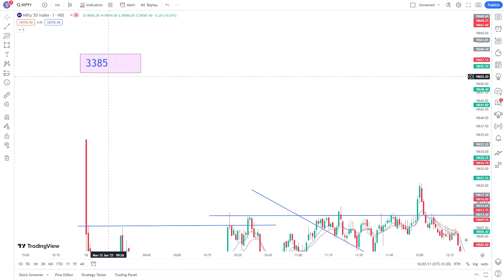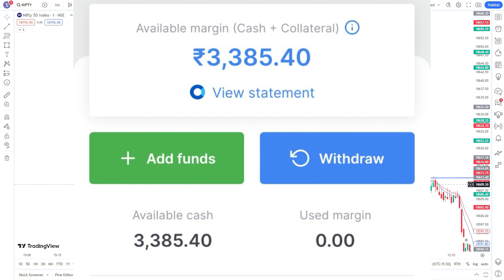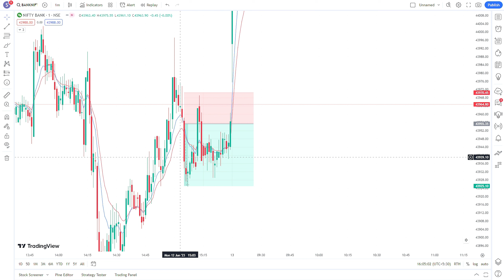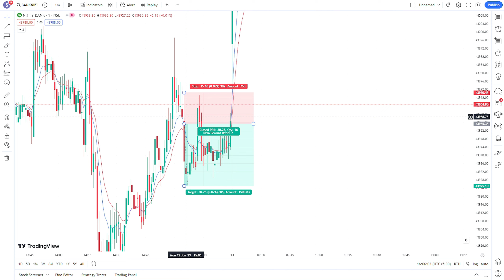Nifty 50 Trading Profit 12 June || Best Intraday Trading Bank Nifty & Nifty Prediction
Nifty 50 Trading Profit 6 June || Best Intraday Trading Bank Nifty & Nifty Prediction

related topic-
nifty 50,
nifty 50 analysis today,
nifty 50 anand srinivasan,
nifty 50 analysis for tomorrow,
nifty 50 app,
nifty 50 and bank nifty,
nifty 50 account opening,
nifty 50 and nifty next 50 index fund,
nifty 50 astrophotography,
nifty 50 ankur warikoo,
axis nifty 50 index fund,
about nifty 50,
angel one nifty 50,
aditya birla sun life nifty 50 etf,
all about nifty 50,
aaj ka nifty 50 live,
aaj ka market nifty 50,
aaj nifty 50 mein kya hoga,
nifty 50 bank nifty option trading live,
nifty 50 buy or sell zerodha,
nifty 50 buy or sell groww,
nifty 50 best stock for investment,
nifty 50 best indicator,
nifty 50 best trading strategy,
nifty 50 bees etf,
nifty 50 best telegram channel,
nifty 50 bank nifty kya hota hai,
nifty 50 best mutual fund,
best nifty 50 index mutual fund,
best nifty 50 index fund,
bank nifty vs nifty 50,
best nifty 50 etf,
best nifty 50 index mutual fund 2023,
best indicator for nifty 50,
best nifty 50 index mutual fund tamil,
buy nifty 50 in zerodha,
bandhan nifty 50 index fund,
bank nifty 50 points strategy,
nifty 50 csgo,
nifty 50 company list 2023,
nifty 50 company list 2022,
nifty 50 call put option,
nifty 50 chart analysis,
nifty 50 components,
nifty 50 canon,
nifty 50 cmac,
nifty 50 call put option groww app,
nifty 50 canon m50,
chhota trader nifty 50,
components of nifty 50,
can we buy nifty 50,
camarilla pivot points strategy nifty 50,
candlestick pattern hindi nifty 50,
current pe ratio of nifty 50,
companies in nifty 50,
chart pattern in nifty 50,
companies under nifty 50,
chatgpt trading strategy for nifty 50,
nifty 50 dividend,
nifty 50 dividend stocks,
nifty 50 daily analysis,
nifty 50 down reason today,
nifty 50 dominator,
nifty 50 dr vivek bindra,
nifty 50 delivery trading,
nifty 50 delivery trading kaise kare,
nifty 50 delivery,
nifty 50 depends on,
dsp nifty 50 equal weight index fund,
dow jones vs nifty 50,
difference between banknifty and nifty 50,
dsp nifty 50 index fund,
direct invest in nifty 50,
difference between nifty50 and nifty bees,
dow jones effect on nifty 50,
difference between nifty50 and nifty future,
dsp equal nifty 50 fund,
downtrend nifty 50,
nifty 50 etf,
nifty 50 expiry strategy,
nifty 50 etf how to invest,
nifty 50 equal weight index fund,
nifty 50 explained,
nifty 50 expiry,
nifty 50 etf vs index fund,
nifty 50 expiry date,
nifty 50 elliott wave analysis,
nifty 50 explained in tamil,
etf nifty 50,
elss nifty 50 tax saver index fund,
expiry day option trading nifty 50,
elliott wave nifty 50,
explain nifty 50,
exness nifty 50,
elss nifty 50,
expiry day nifty 50 option strategy,
everything about nifty 50,
elss vs nifty 50,
nifty 50 futures trading,
nifty 50 for beginners,
nifty 50 futures,
nifty 50 free calls telegram channel,
nifty 50 for monday,
nifty 50 forecast,
nifty 50 full details in hindi,
nifty 50 for tomorrow,
nifty 50 full course,
nifty 50 f&o today,
finnifty vs nifty 50,
friday nifty 50,
f&o nifty 50,
fundamental analysis of nifty 50,
factors affecting nifty 50,
full knowledge of nifty 50,
fifty nifty 50 states song,
flexi cap vs nifty 50,
fundamentals of nifty 50,
nifty 50 vs nifty,
nifty 50 groww app,
nifty 50 gap up or down,
nifty 50 ghanshyam tech,
nifty 50 game,
nifty 50 groww app charges,
nifty 50 ghanshyam,
nifty 50 graph study,
nifty 50 groww,
nifty 50 gigl,
nifty 50 gtt order zerodha,
groww nifty 50 me paise kaise lagaye,
grow app nifty 50 trading,
ghanshyam tech nifty 50,
grow app nifty 50 trading live,
groww app nifty 50 tamil,
groww nifty 50 option chain,
ghanshyam yadav nifty 50,
grow nifty 50 today,
gold vs nifty 50,
ghanshyam nifty 50,
nifty 50 halal or haram,
nifty 50 how to invest,
nifty 50 history,
nifty 50 hedging strategy,
nifty 50 how to trade,
nifty 50 historical data,
nifty 50 how to buy tamil,
nifty 50 historical returns,
nifty 50 high volatility stocks,
nifty 50 how it works,
how to invest in nifty 50,
how to buy nifty 50 in zerodha,
how to invest in nifty 50 in groww,
how to trade in nifty 50,
how to invest in nifty 50 index fund,
hdfc index fund nifty 50 plan,
how to invest in nifty 50 zerodha,
how to invest nifty 50 index,
how to buy nifty 50 in upstox,
how to buy nifty 50 in angel broking,
nifty 50 investment,
nifty 50 index fund tamil,
nifty 50 intraday trading in zerodha,
nifty 50 index fund me sip kaise kare,
nifty 50 investment tamil,
nifty 50 index mutual fund,
nifty 50 index,
nifty 50 intraday trading,
nifty 50 intraday trading in groww app,
nifty 50 indicator,